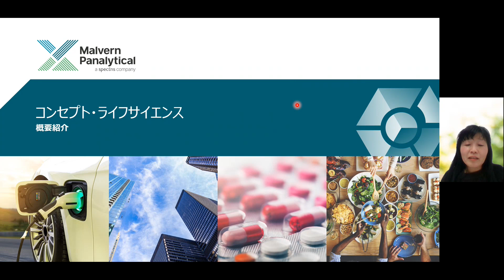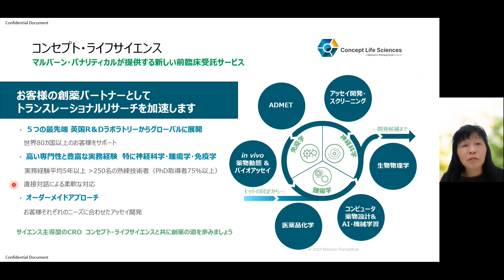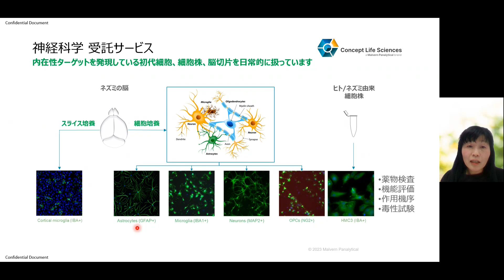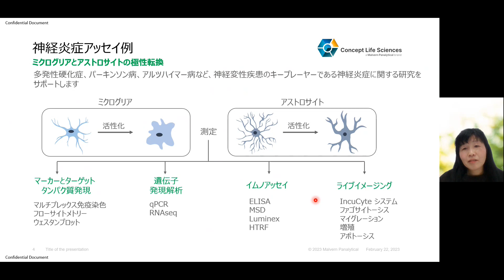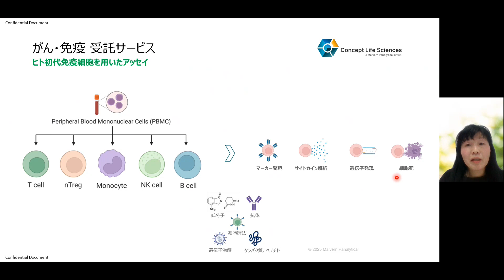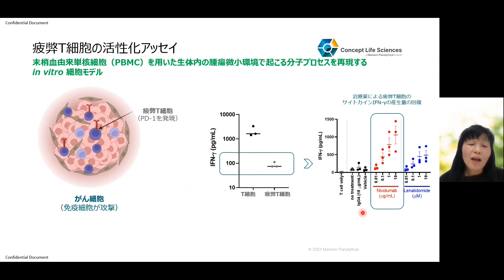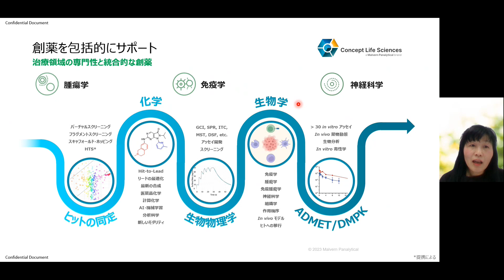研究型CROコンセプトライフサイエンスによるトランスレーショナルリサーチ支援サービス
がん免疫・神経での豊富な確立されたアッセイノウハウをベースに、アッセイ開発コンサルティング・受託分析を通し、トランスレーショナルリサーチ（シーズを製薬につなげる研究）を加速させる、数少ない研究型CROサービス「コンセプト・ライフ・サイエンス」の紹介。